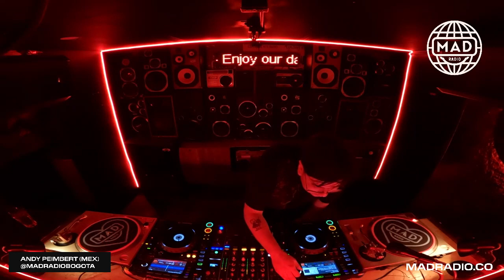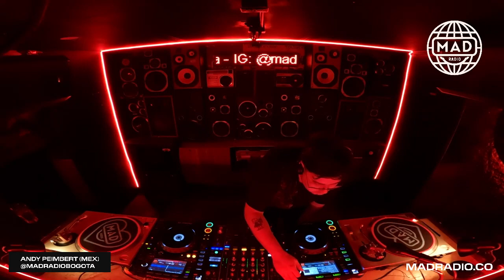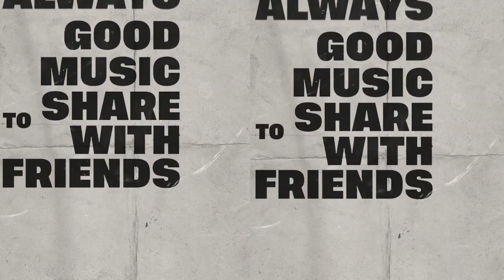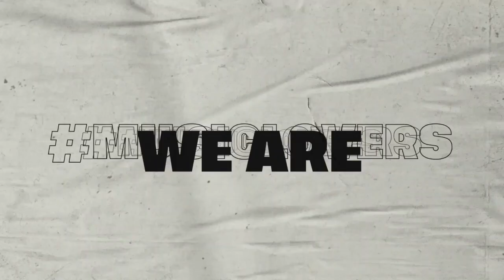MAD WEDNESDAYS: ANDY PEIMBERT (MEX)